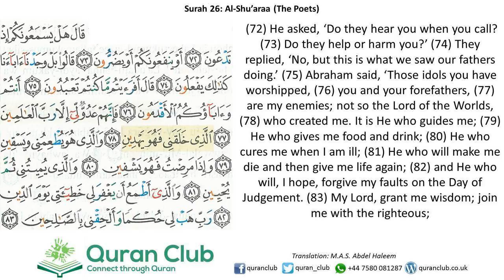026 Al-Shu'araa 072-083 (Ghamidi)